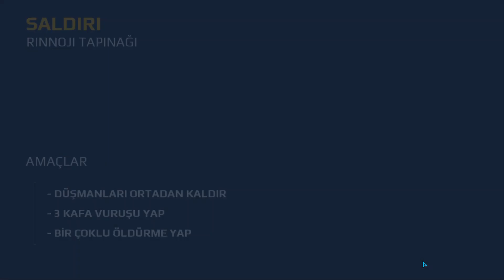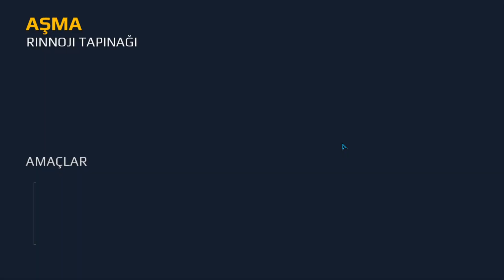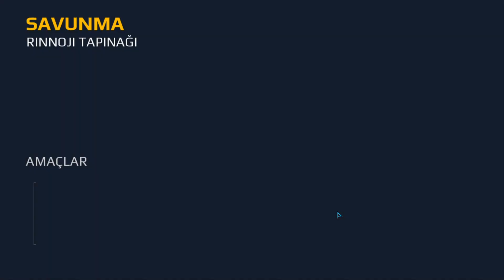2.BÖLÜM:ÖZEL OPS -Modern Combat:5 e-Sports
Modern Combat:5 e-Sports oyununun 2. böülümünden özel ops(operasyomlar)  aşamasını sizlere sunmaktayım.Umarım beğenmişsinizdir.